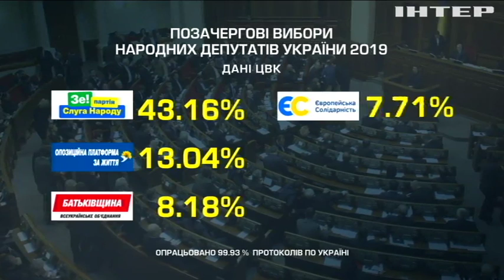Дострокові вибори у парламент: ЦВК опрацювала 100% електронних протоколів